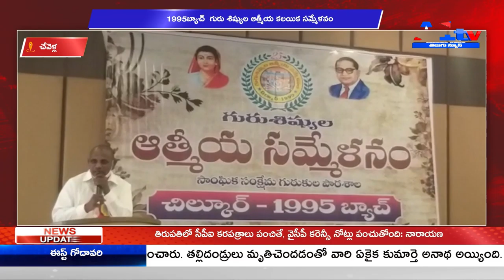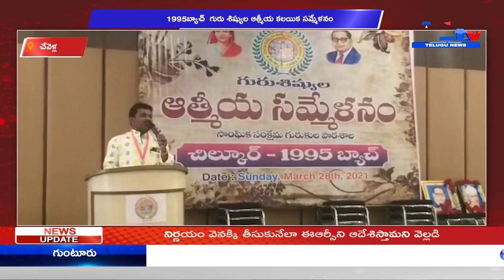చేవెళ్ల 1995బ్యాచ్ గురు శిష్యుల ఆత్మీయ కలయిక సమ్మేళనం || A1TV TELUGU